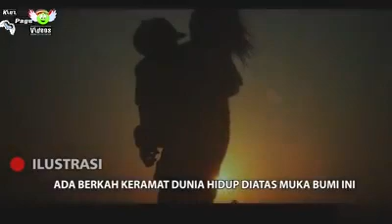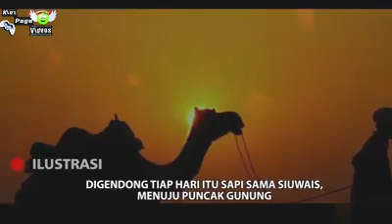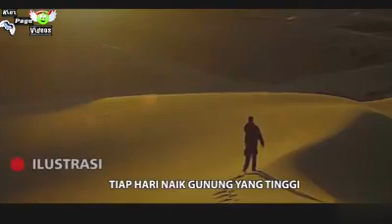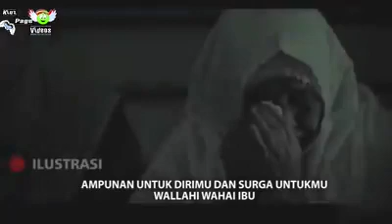Buat anak laki laki